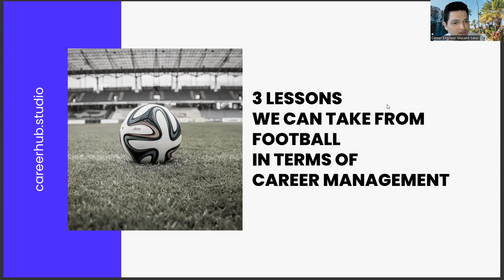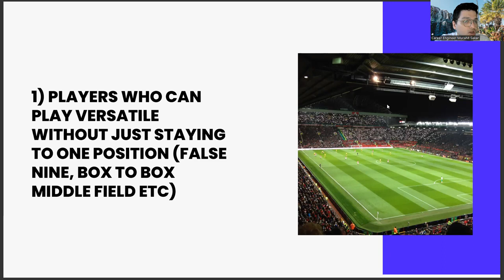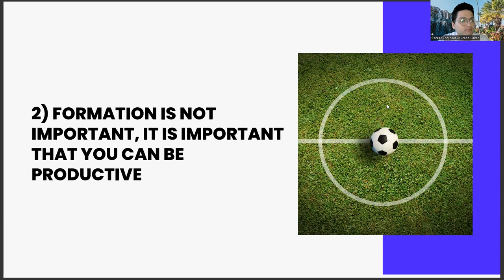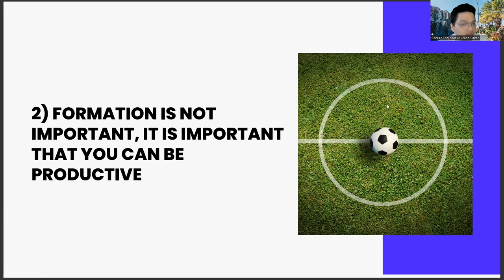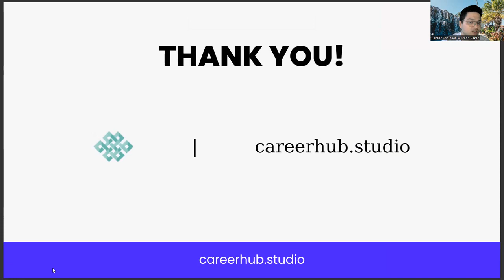3 Lessons Art History Grads Can Take From Football In Terms Of Career Management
art and history in the sheepmarket listening answers,
tanu classes art com,
history introduction to art in the indian subcontinent,
rajveer sir,
delhi sultanate history,
mughal art and architecture,
oversimplified,
rajasthan art and culture,
rajasthan history,
art of history,
art and culture,
the history of art,
indian history,
indian art history,
documentary history,
documentary,
art documentary,
ancient history,
geography,
rajasthan history,
modern art,
modern history,
modern art history,
ap art history,
world history,
history of indian art,
science,
medieval art history,
medieval history,
rajveer sir,
Art history,
Art movements,
Renaissance art,
Impressionism,
Modern art,
Contemporary art,
Art theory,
Art criticism,
Art analysis,
Art appreciation,
Art education,
Art museums,
Art exhibitions,
Art galleries,
Art auctions,
Art collectors,
Art market,
Art valuation,
Art restoration,
Art preservation,
Art authentication,
Art fraud,
Art forgeries,
Art conservation,
Art documentation,
Art research,
Art historians,
Art curators,
Art collectors,
Art dealers,
Art consultants,
Art advisors,
Art lovers,
Art enthusiasts,
Art aficionados,
Art students,
Art scholars,
Art professors,
Art lecturers,
Art books,
Art magazines,
Art journals,
Art articles,
Art blogs,
Art podcasts,
Art documentaries,
Art films,
Art videos,
Art documentaries,
Art shows,
Art documentaries,
Art lectures,
Art workshops,
Art classes,
Art courses,
Art degrees,
Art diplomas,
Art certificates,
Art workshops,
Art seminars,
Art symposiums,
Art conferences,
Art events,
Art fairs,
Art festivals,
Art biennials,
Art triennials,
Art exhibitions,
Art displays,
Art performances,
Art installations,
History,
World history,
Ancient history,
Medieval history,
Modern history,
Contemporary history,
Political history,
Economic history,
Social history,
Cultural history,
Art history,
Military history,
Diplomatic history,
Environmental history,
Gender history,
Intellectual history,
Legal history,
Medical history,
Oral history,
Paleontology,
Archaeology,
Anthropology,
Sociology,
Geography,
Demography,
Genealogy,
Archival research,
Historical research,
Historical methodology,
Historiography,
Historical interpretation,
Primary sources,
Secondary sources,
Tertiary sources,
Historical evidence,
Historical documents,
Historical archives,
Historical collections,
Historians,
History teachers,
History professors,
History lecturers,
History researchers,
History writers,
History bloggers,
History vloggers,
History podcasters,
History enthusiasts,
History buffs,
History fans,
History students,
History majors,
History minors,
History courses,
History degrees,
History diplomas,
Artificial Intelligence,
Career development,
Career planning,
Job search,
Career advice,
Career coaching,
Career advancement,
Career growth,
Career success,
Career goals,
Career satisfaction,
Professional development,
Personal branding,
Resume writing,
Cover letter writing,
Networking,
Interview skills,
Job interview tips,
Job applications,
Job interviews,
Job offers,
Job negotiations,
Salary negotiations,
Career change,
Career transition,
Career pivot,
Job satisfaction,
Workplace culture,
Company culture,
Work-life balance,
Burnout prevention,
Leadership development,
Management skills,
Time management,
Productivity,
Motivation,
Performance reviews,
Performance management,
Feedback,
Mentoring,
Coaching,
Succession planning,
Talent management,
Employee development,
AI,
Machine Learning,
Deep Learning,
Neural Networks,
Robotics,
Automation,
Data Science,
Natural Language Processing,
Computer Vision,
Chatbots,
Voice Assistants,
Big Data,
Predictive Analytics,
Reinforcement Learning,
Decision Trees,
Computer Science,
Algorithm,
Analytics,
Business Intelligence,
Cognitive Computing,
Cybersecurity,
Ethics,
Future,
Industry 4.0,
Intelligent Automation,
Internet of Things,
Knowledge Management,
Predictive Modeling,
Quantum Computing,
Smart Technology,
Technology,
Virtual Assistant,
Augmented Intelligence,
Cloud Computing,
Deep Reinforcement Learning,
Digital Transformation,
Expert System,
Facial Recognition,
Industry 4.0 Revolution,
Intelligent Systems,
Machine Intelligence,
Smart Cities,
Artificial General Intelligence,
Augmented Analytics,
Biometric Identification,
Blockchain,
Cognitive Analytics,
Computer Simulation,
Context-Aware Computing,
Conversational Agents,
Cross-Industry Applications,
Cybersecurity Solutions,
Data Mining,
Edge Computing,
Explainable AI,
Facial Detection,
Forecasting,
Gaming Industry,
Human-Robot Interaction,
Industrial IoT,